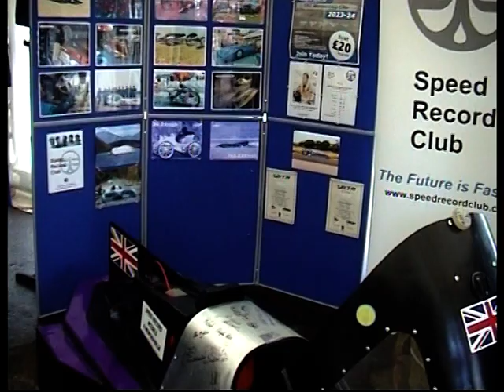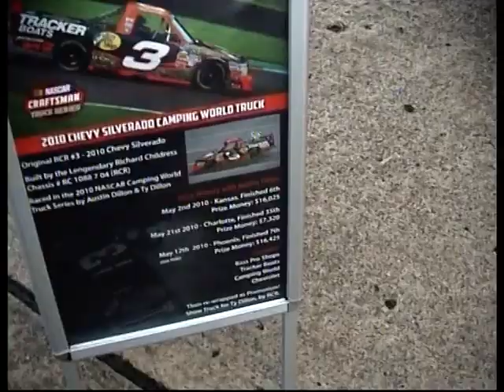Elvington Speed Exhibition 25th and 26th Feb 2023 at Elvington airfield.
Sprint, drag race and land speed race motorcycles, cars and jet cars and other types of vehicles on show at the annual February Speed show at Elvington airfield.